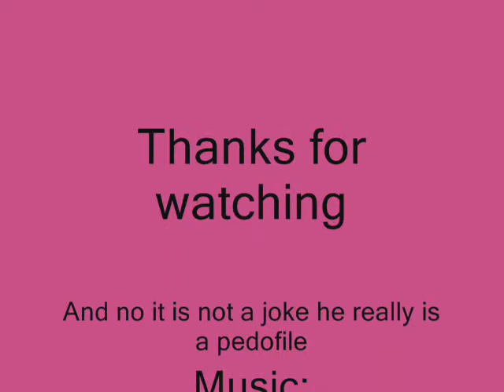DINO IS A PEDOFILE!